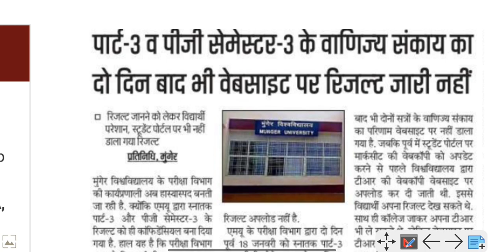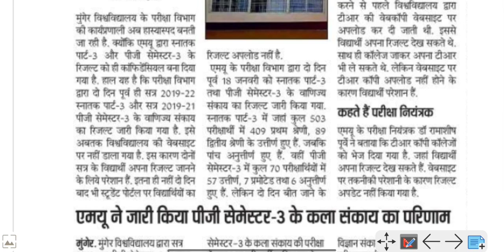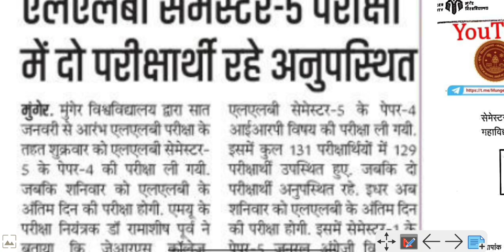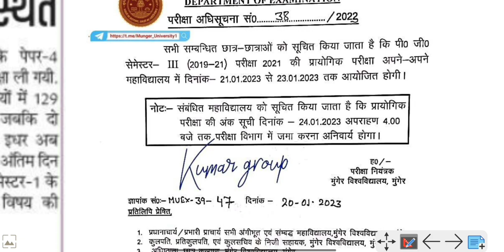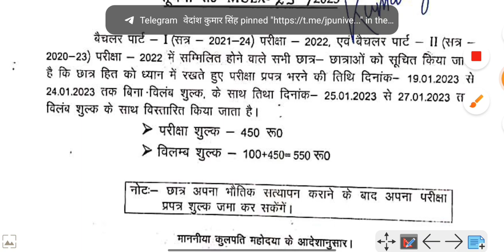Munger university Today News/PG Semester-3 practical exam/ Part-2,Part-1 , Backlog Exam Form 2023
Munger university Part-1, Part-2 Regular & Backlog Exam Form Apply Today,PG Sem-1 Internel Exam,LLB Sem-3 की परीक्षा

Today News/Part-1 Session 2022-25 BCA,BBA, Bio-tech Sopt Admission Start/Part-1,Part-2 स्क्रुटनी/Part-2,Part-3 Admission
@Kumar Group

Munger University  (MU) Part-1 Session 2021-24 Regular & Vocational Course Exam Form 2022 कब से भराएगा जानिए विलंब के मुख्य कारण  Munger University Part-1 B.A, B.Sc, B.Com, BCA, BBA, Bio-tech Exam Form 2022 Apply

Munger University Today News LLB Exam 2022 PG Result Part-1&2 Exam Notice‎‎@Kumar Group      14 September 2022
Munger University Today Important News Part-1 Admission 2022, Part-1 Part-2 Exam, Part-3 Marksheet, PG Semester-1,3,5 Result All Notice‎‎@Kumar Group    13 September 2022

Munger University Part-3 Exam Programme जारी Session 2019-22/2018-21 B.A,B.Sc,B.Com Real/Fack पहचाने
Munger University Part 3Exam session 2019-22
Munger University Part 3 Exam session 2018-21

Munger University Part-1, Part-2 Exam Form कब से और कैसे  Fillup होगा Part-3 Exam Form Fillup फिर से बढ़ेगा की नही। Part 3 का Exam कब से होगा।@KumarGroup
part third examdate Jari
exam programme download kaise karen
exam kab h
Pariksha Kendra kahan gaya hai kaise dekhen
part 3rd ka Pariksha Kendra pure video dekhen
part 3rd ka exam March se hoga
Partha Pariksha program aur exam centre pura समझे
परीक्षा प्रोग्राम समझ है और परीक्षा केंद्र कहां गया है देखें
पार्ट थर्ड का परीक्षा केंद्र कहां गया है देखें@KumarGroup
Munger_University_part_3rd_exam

1.)Programme For UG Part-3(Session-2018-21)